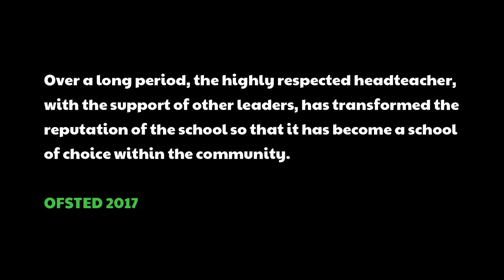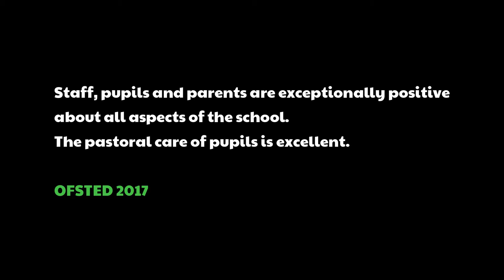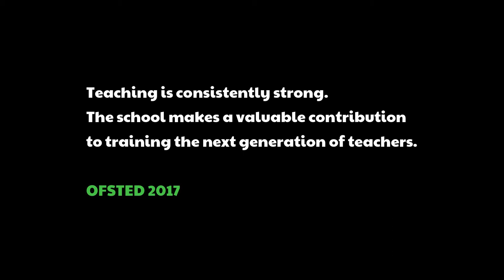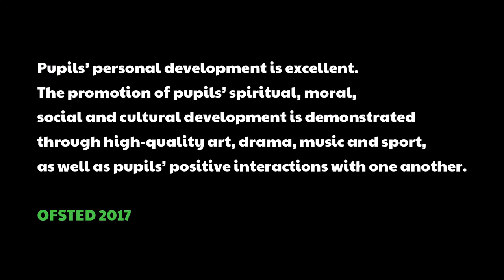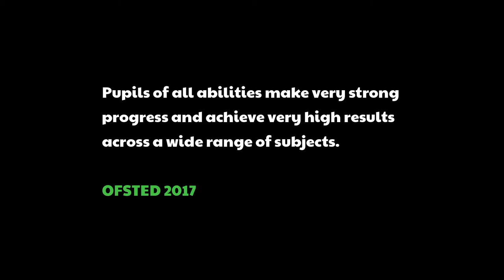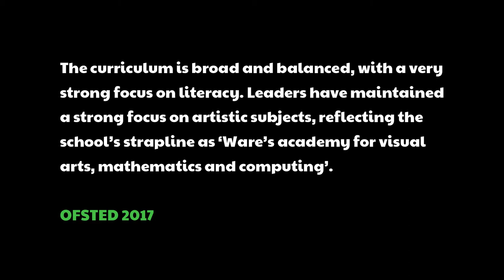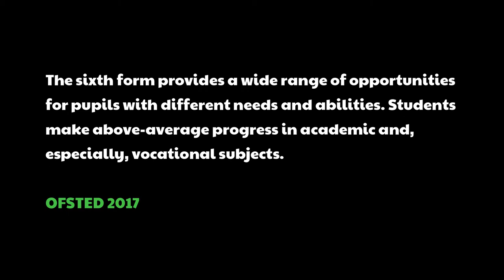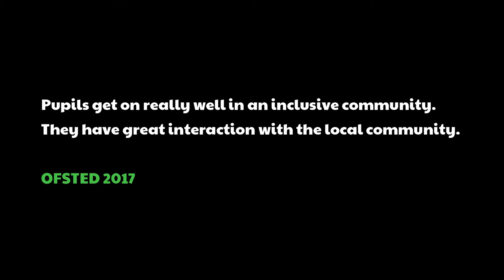WELCOME TO CHAUNCY 2022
A VIRTUAL TOUR OF CHAUNCY SCHOOL RECORDED IN OCTOBER 2022.